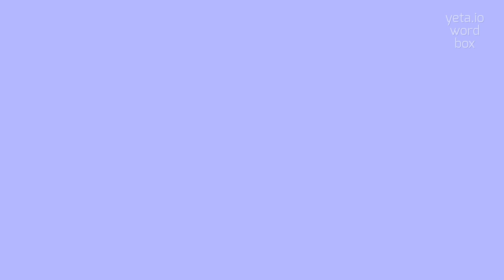How to say "miserabilistic"! (High Quality Voices)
Watch in this video how to say and pronounce "miserabilistic"!